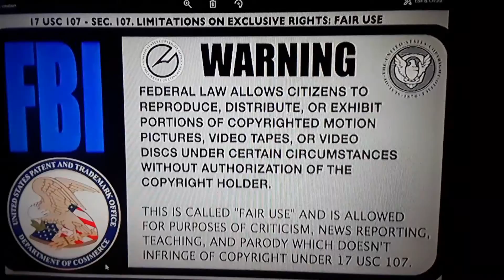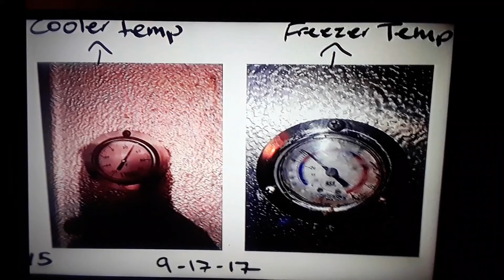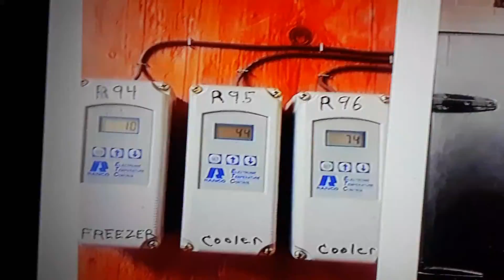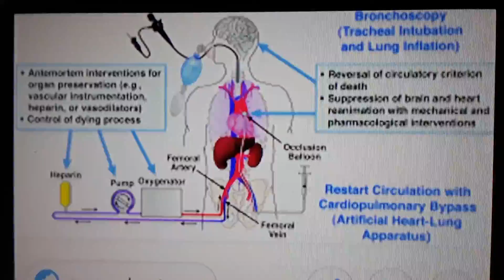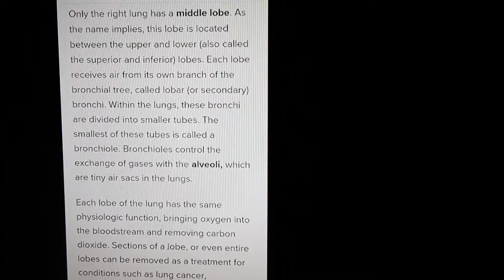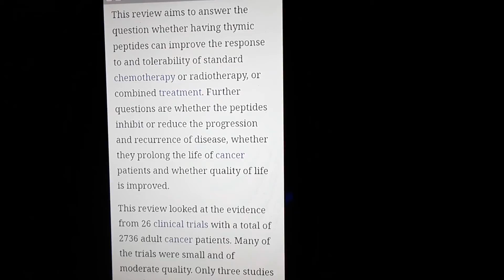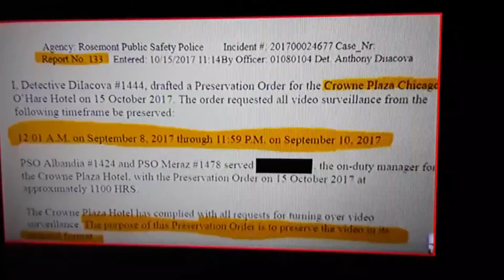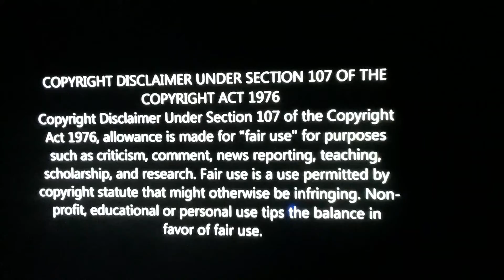TRUTH AMONG LIES!! J4AV 💕💚💛💙💚💕